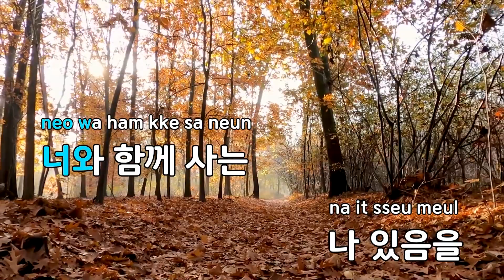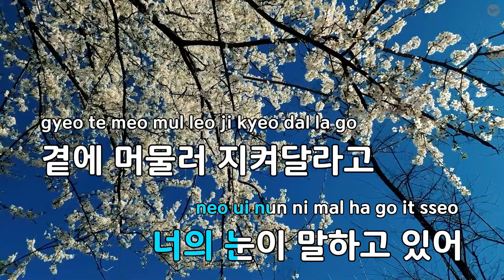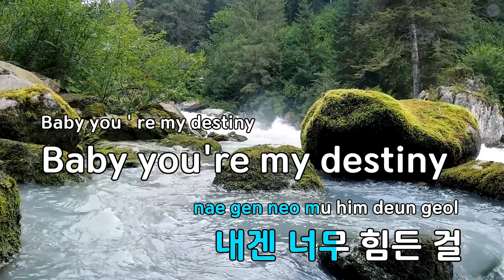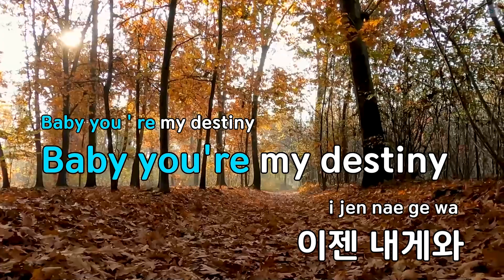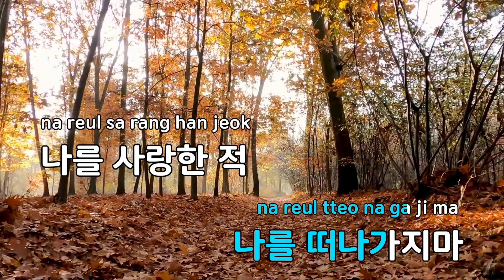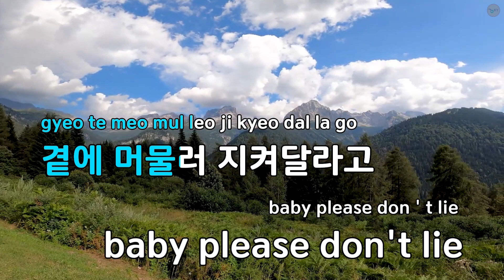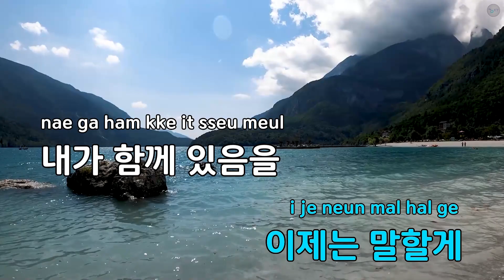기억해줘(With You) - 윤건 (KY.68775) / KY KARAOKE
"★ 곡 정보 ★
번호 : 68775
제목 : 기억해줘(With You)
가수 : 윤건
작사가 : 한경혜
작곡가 : 윤건

Copyrightⓒkeumyoung